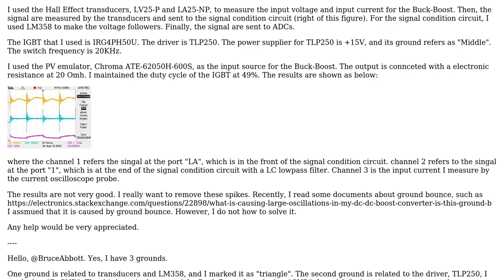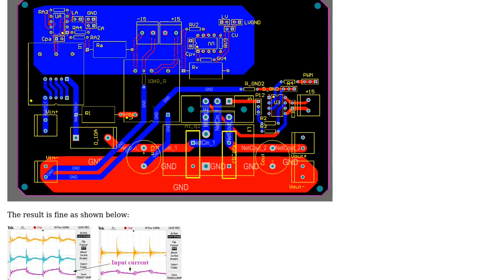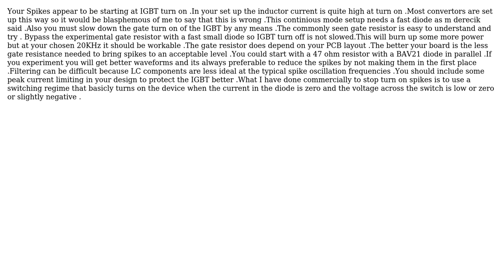Electronics: What is causing the spikes or oscillations in my Buck-Boost converter? (2 Solutions!!)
Electronics: What is causing the spikes or oscillations in my Buck-Boost converter?

With thanks & praise to God, and with thanks to the many people who have made this project possible! | Content (except music & images) licensed under CC BY-SA | Music | Images & others | With thanks to user SamGibson user mr. derecik user Lecio user Autistic and the Stack Exchange Network Trademarks are property of their respective owners. You are responsible for your own actions.